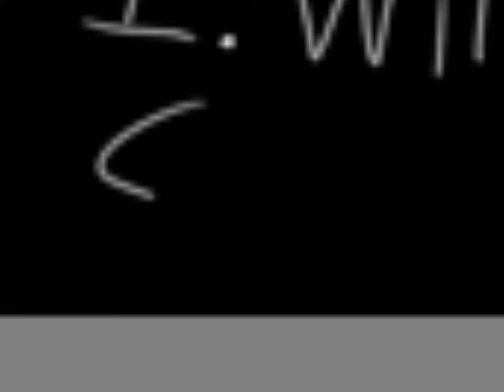Dragon Doodles 16#:: I.Will.Get.You. Sssandwing. (Ivy escapes)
Ivy was let out of the hallway. The guard she was following still had his back to her. She hoped the courtyard would have less dragons in it. Though it was bound to have more guards, she could take care of the few there should be. The sunlight hit my scales and so did the heat, HOLY MOONS it was HOT. The sand was burning my talons, I tried to fly but the bands kept me grounded. The guard watched. I looked at the spiked walls, some of the spikes were bloodstained. Creepy. There were guards posted every 15 or so spikes, but the were watching the outside not the inside. I stared at the guard. He was the same one who had captured me and then grown me into a cell. I hadn’t even known why I had been taken to this terrible place. The guard turned his back to look at something, this was my chance! I waisted no time in stabbing him with my tail and releasing the toxins that would enable him not to move. Then I relished my wings were still bound and there was no was in escaping unless I could get these things off. I growled at the thought. Just then, a guard looked in my direction, his eyes grew wide in fear as he spotted the frozen guard. He let loose a yowl of terror and the other guard immediately abandoned their posts. They all flew strait toward me. Without time to think, I raised my tail, ready to fight. One of the younger guards had one look at my tail and he fled. The others raised their tails. Obviously, I either had to fight them and get these band off my wings, or I had to die. I chose to stay and fight. The moment one got in my tail range, I struck them. I didn’t strike very many at first, but then I got a pattern of their fighting and stabbed every-single last one. That had been fun, my bands hadn’t come off though. I grabbed one of the guards spears and popped the bands off of my wings.  I opened them and flew as fast as I could up and over the wall. Free at last, I headed for the rainforest kingdom.